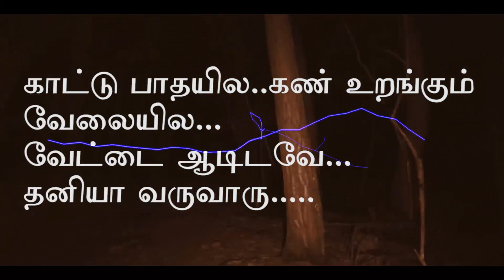Vinayagapuram Karuppar Varrar || 4k Video Song || Avks || 2019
Vinaygapuram Karupasamy !!!

மேலும் இதுபோன்ற விடீயோக்களை பார்க்க ...

அருள்மிகு விநாயகபுரம் கருப்பசாமி சித்தர்பீடம்

1/2 மெயின் ரோடு ,

சேத்தியாத்தோப்பு P.O,

புவனகிரி Taluk,

கடலூர் D.T,

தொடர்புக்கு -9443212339